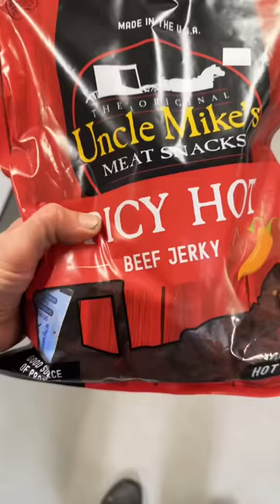2lb bag of beef jerky